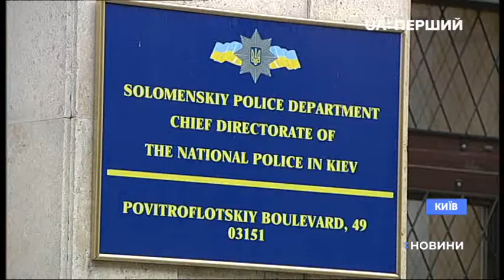Невідомі вночі спалили авто співзасновниці ГО "Батьки SOS"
Машина співзасновниці громадської організації "Батьки SOS" горіла минулої ночі в Києві. Автівку підпалили навмисно – впевнена Альона Парфьонова, щоб помститися. Жінка – одна з тих, хто зорганізував батьків боротися з корупцією у столичних школах. Після пожежі вона змогла дістати запис із камери спостереження, де видно, як займається машина. Що на ньому –  бачила і Роксолана Бичай.